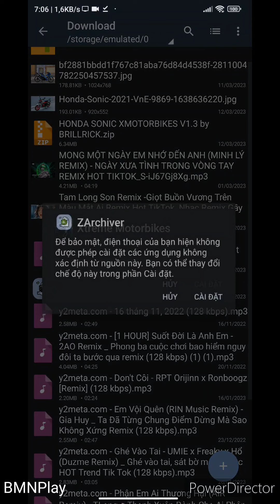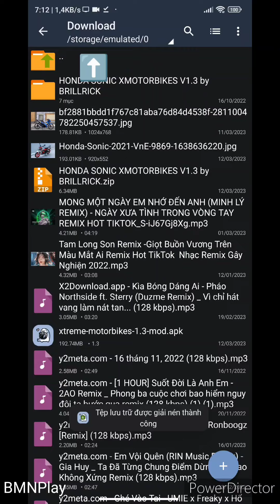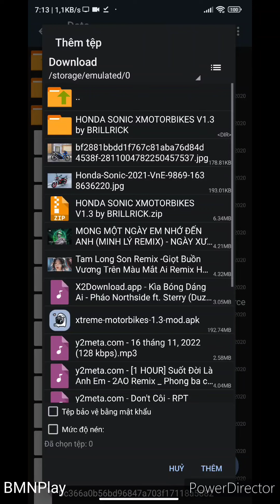Hướng dẫn chi tiết cách mod xe vào game xtreme motorbikes 🖤💢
apk thì ae coi trên video
link thì ở phần comment nha
hướng dẫn chi tiết cách mod xe vào game này nha
100% ai cũng làm đc nha 💗😁
và một điều nữa là làm đc thì sub giùm xin cảm ơn
ko sub thì là chó 🙂